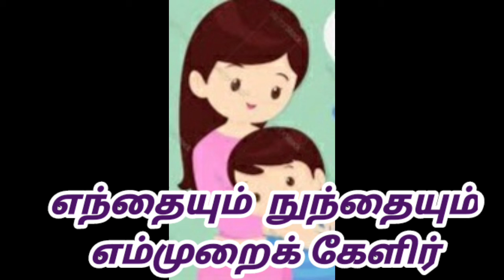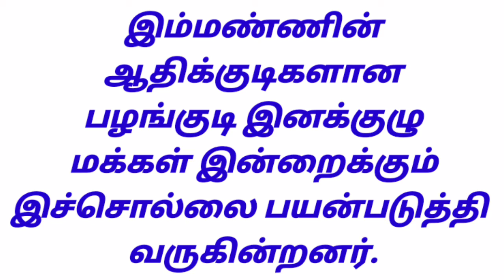தமிழ்மொழியில் அம்மாவிற்கு இத்தனைப் பெயர்களா?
சங்கத்திருப்பிலே பிறந்து தென்னன் புகழிலே வளர்ந்து வைகையாற்றில் நடைப்பயின்ற கன்னித்தமிழில் உள்ள சொல்வளத்திற்கான சான்று தான் இப்பதிவு.செம்மொழியாம் தமிழில் அம்மாவிற்கு உள்ள எண்ணிடங்கா பெயர்களை காணுங்கள் .